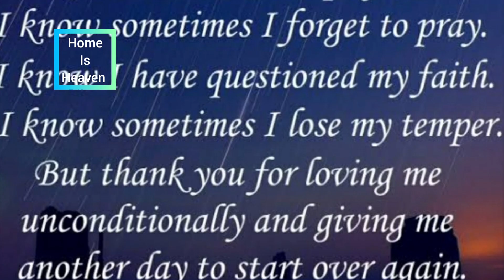Latest Pooja room design ideas for 2022 || मन्दिर व पूजा का कमरा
NOTE: non copyrighted music added